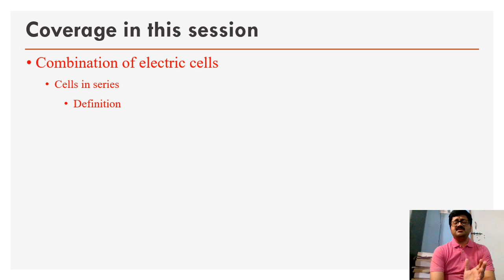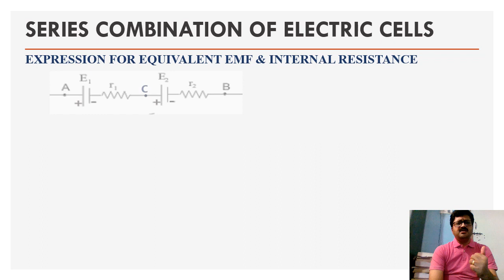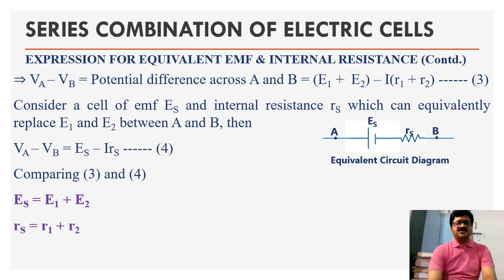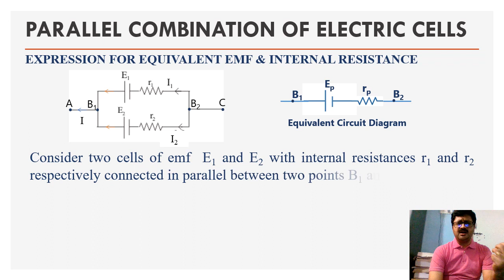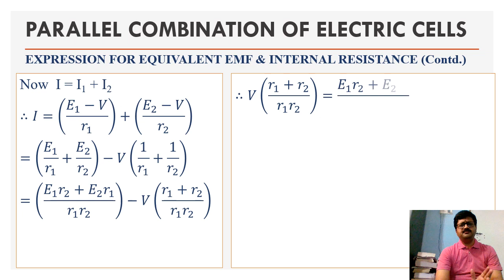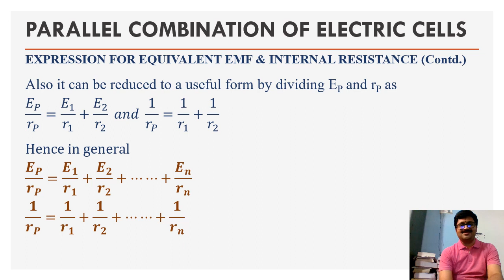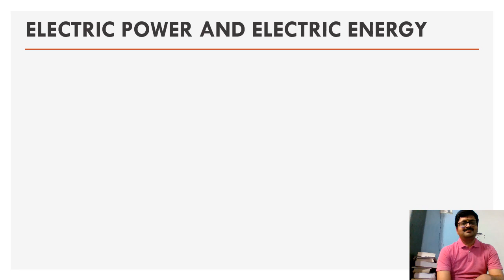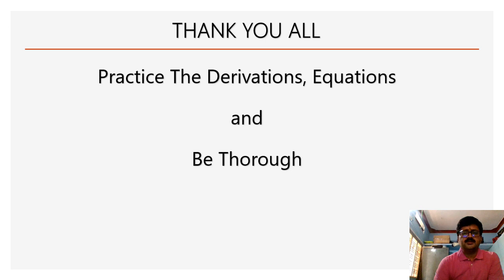Class XII Physics:Current electricity (Session 8) by Uttam sir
This is the eighth session of discussion on Current Electricity chapter by Shri.Uttamkumar Umarji sir